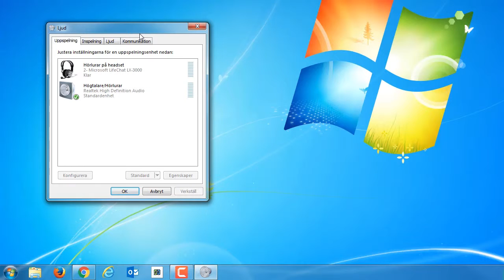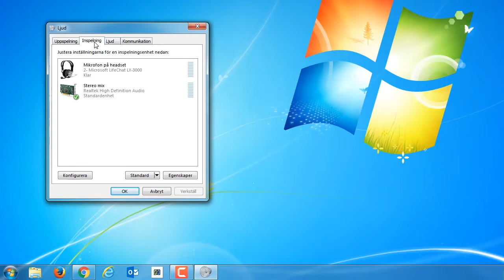Att lösa ljudproblem - Windows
Producerad av Åsa Kronkvist och Dan Wirdefalk, LärandeResursCentrum, Högskolan Kristianstad